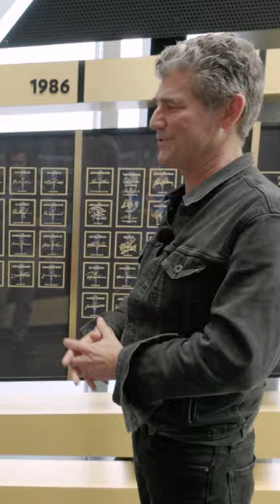Beyond the Brochure with Jean: Great Lakes Collection (Trailer)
From Lake Superior to Lake Ontario, join us for a 15-day voyage across the historic waterways of all five of the majestic Great Lakes. Experience stunning lakeside urban centers, pristine wooded shorelines and the majestic power of Niagara Falls. On Mondays, tune in on Viking.TV for new episodes of Beyond the Brochure with Jean: Great Lakes Collection. Interested in this unique itinerary?